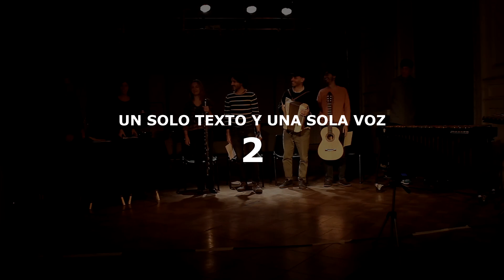Trailer Un solo texto y una sola voz 2 Nuevo Ex Ensamble Wonderland Urondo Contemporáneo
Ciclo Urondo Contemporáneo - Agosto 2023
Curador: Marcelo Dlegado

Nuevo Ex Ensamble Wonderland
Marisol Andorra, Pablo Álvarez, Victor Cuevas, Juan Denari & Lucas Torres

Idea & dirección:
Silvina Zicolillo & Matías Giuliani